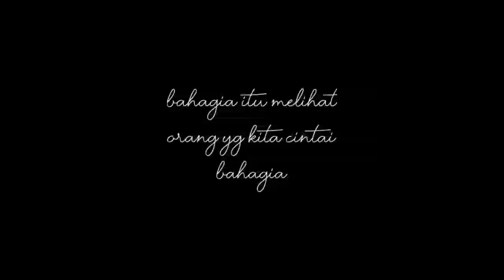KISAH CINTA BEDA KASTA